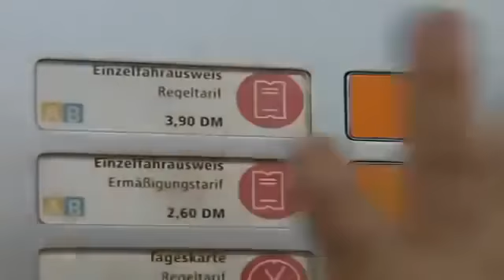Teletubbies: ZUGFAHRT 🚆 | Ganze Folgen | Cartoons für Kinder | Teletubbies auf Deutsch 🇩🇪